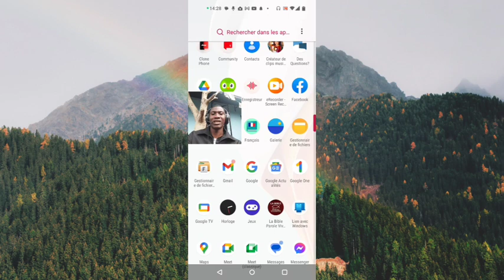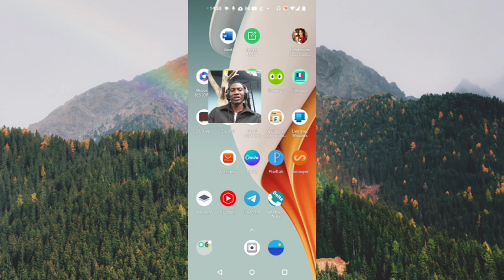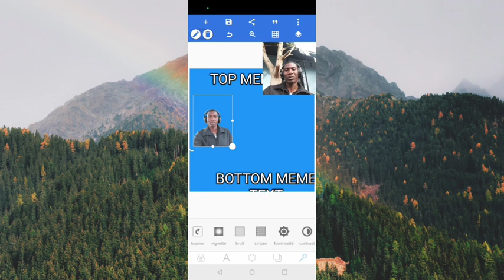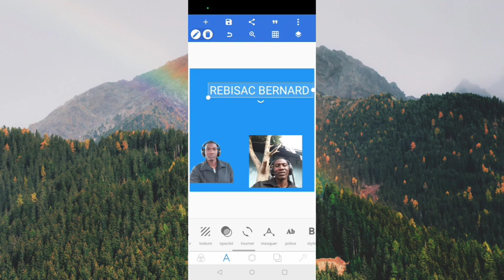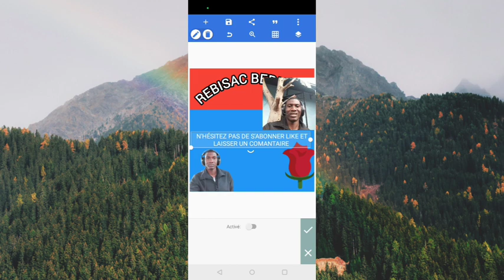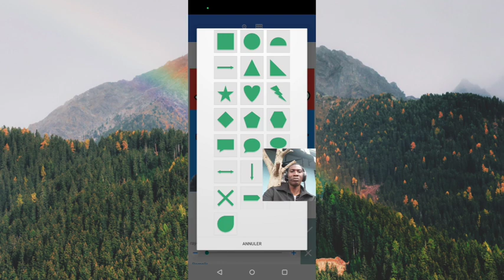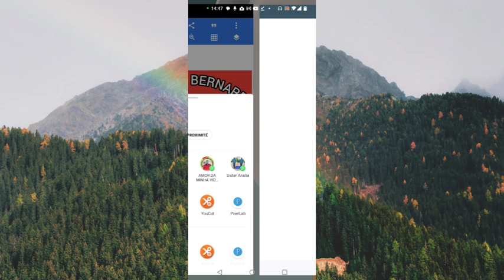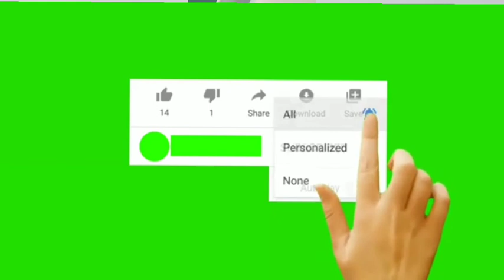COMMENT MANIPULER L'APPLICATION PIXELLAB SUR VOTRE TÉLÉPHONE BIEN FACILE.